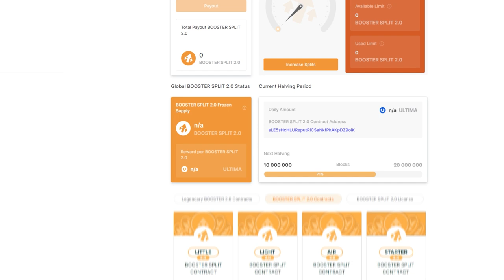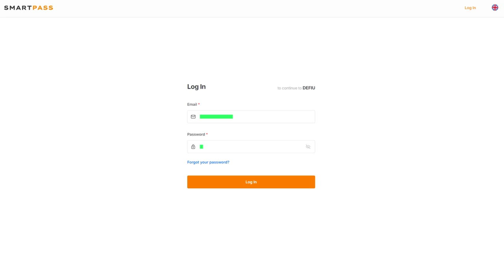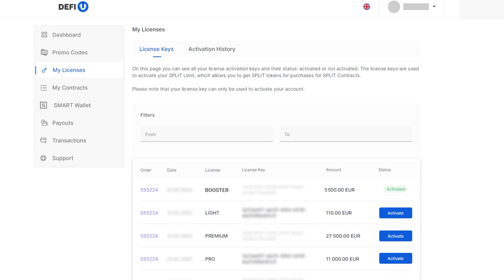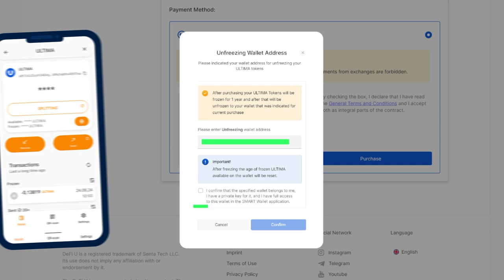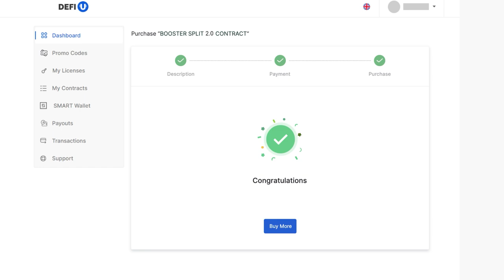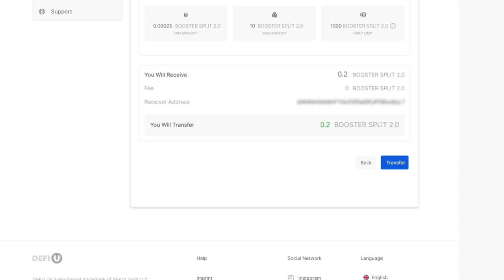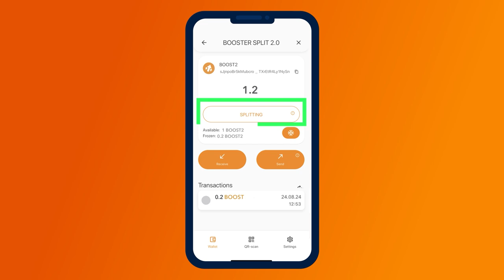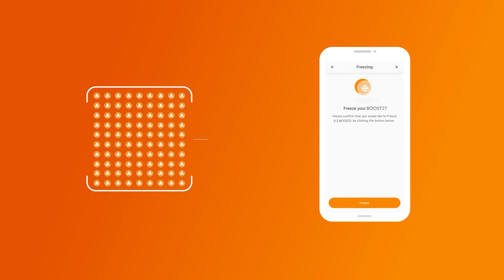Compra de licencia y contrato para elpool BOOSTER 2.0, retiro de tokens y splitting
Nos complace anunciar el lanzamiento del nuevo pool BOOSTER 2.0. Para recibir recompensas diarias del pool BOOSTER 2.0, es necesario adquirir una licencia BOOSTER SPLIT 2.0, luego un contrato, y después retirar y congelar los tokens BOOSTER SPLIT 2.0 recibidos.

El pool BOOSTER 2.0 es el producto más rentable en la actualidad:

✅ En primer lugar, la licencia y el contrato BOOSTER SPLIT 2.0 se pagan mediante la congelación de ULTIMA. La singularidad de este método radica en que usted congela ULTIMA durante 1 año en su SMART Wallet, ¡y al finalizar este período recibe los tokens de vuelta en su billetera!

✅ En segundo lugar, con las licencias y contratos BOOSTER SPLIT 2.0, puede recibir recompensas de tres pools de liquidez: el pool BOOSTER, el pool ULTIMA y el pool de juegos. Durante la duración de la promoción legendaria, no solo obtendrá splits BOOSTER, sino también códigos promocionales para recargar su saldo en el juego de Telegram Battle Bulls.

En esta guía, describiremos detalladamente los procesos para comprar la licencia BOOSTER SPLIT 2.0 y el contrato en el sitio del producto DeFi-U mediante la congelación de ULTIMA, así como demostraremos todo el proceso de splitting, desde el retiro de tokens del panel de control hasta la solicitud de la primera recompensa.